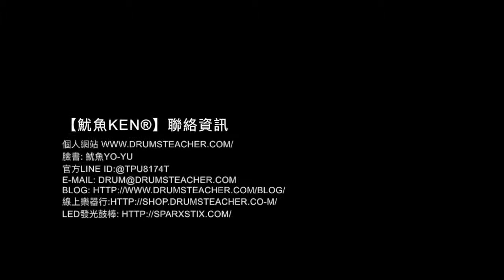【爵士鼓手魷魚kEN®】🥁 DrumsTeacher.com ( 2018-02 🎵 鼓學員 ；爵士鼓課程- 樂器 ) Drum Cover Practice SparxStix 發光鼓棒